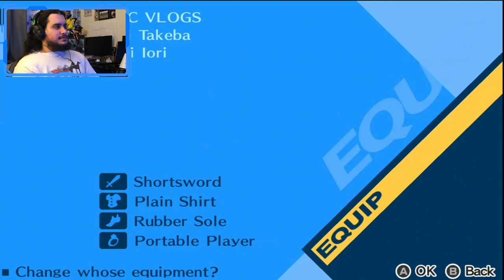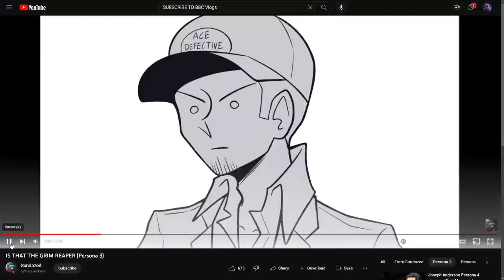IS THAT THE GRIM REAPER?! (BBC Plays: P3P)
Welcome to part seven of me playing Persona 3 Portable! More games to come in the future!